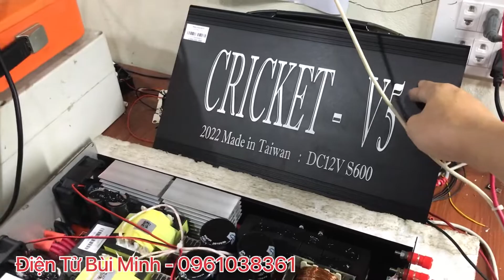Cricket V5 ngon khoẻ của bác khách Quảng Nam